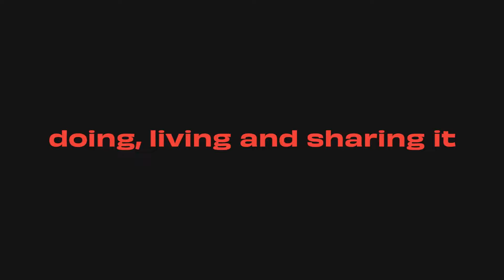Interactius workshops. An exciting learning experience.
Learn about a context doing, living and sharing it.